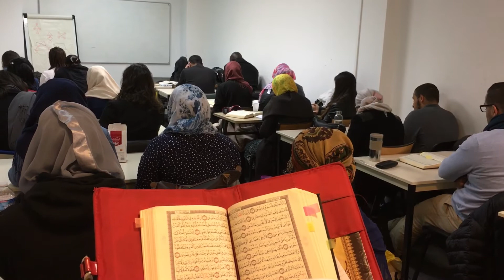Cours Coran GRATUIT FSIP- Mercredis 19-21h et Ramadhan درس القرآن مجانا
Etudier le Coran GRATUITEMENT à la FSIP : les mercredis 19-21h et pendant Ramadhan         اُدرس القرآن مجانا كل أربعاء 19 إلى 21سا وخلال رمضان   INSCRIPTION Obligatoire التسجيل والتأكيد إجباريان

1/ Après confirmation vous pouvez venir étudier gratuitement et chaque semaine le saint Coran

2/ C'est essentiellement de la Mémorisation/ Hifdh حفظ+ explication globale/ Tafsir تفسير يسير .
3/ conditions:   الشروط
      A/ Avoir 16 ans et plus البلوغ
      B / Pas besoin de connaître l'arabe لا يشترط قراءة العربية
       C/ L'engagement est ferme et la présence régulière et obligatoire (gratuit ne veut pas dire aléatoire, car celui qui ne vient pas prends la place d'autre sérieux et intéressés) الحضور الدائم والمواظبة

Chaque absent sans justificatif valable PERDERA SA PLACE et SERA REMPLACE le cours suivant )
كل غياب غير مبرر بعذر مقبول يقصي صاحبه و يعوض بشخص آخر مهتم من قائمة الاحتياط
       D/ Se présenter entre 18h45 et 19h (ni avant ni après : la porte fermera à l'heure précise) الحضور في الوقت بين السابعة إلا ربع والسابعة تماما وبعدها يغلق الباب ولا يفتح